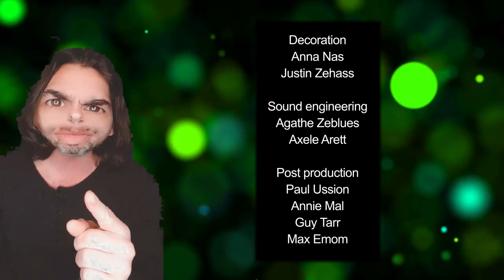TRANCE NEWS : S01E04. ( SKAZI / AZAX )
TRANCE NEWS is the new show dedicated to the psychedelic culture and to psychedelic trance music.